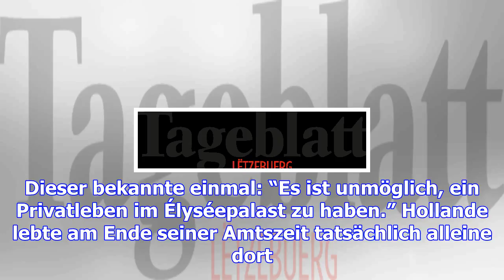Wohin steuert frankreichs politjungstar?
Emmanuel Macron vermittelt in der Libanon-Krise, veranstaltet einen Klimagipfel mit 4000 Teilnehmern...